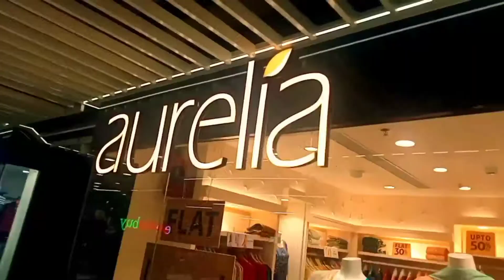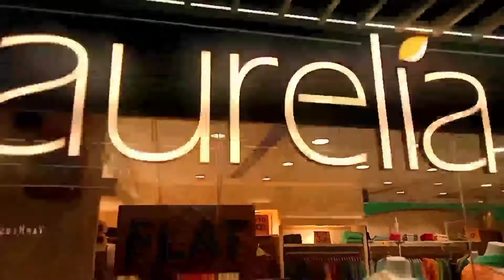ORION MALL GORAKHPUR/Orion mall Gorakhpur vlog